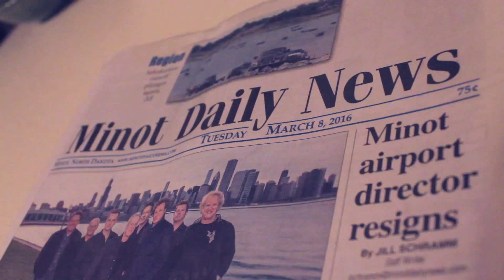Karen segment 4 3 2016